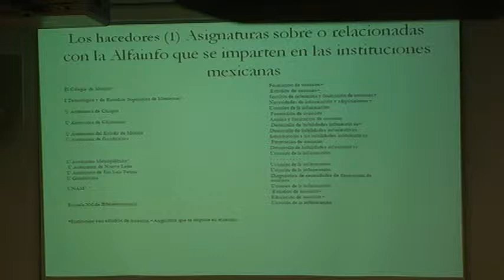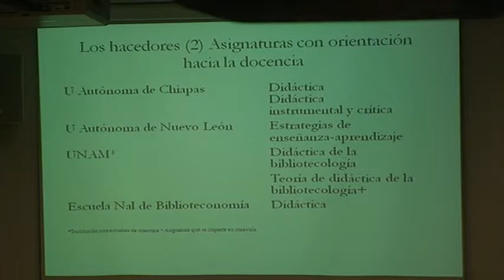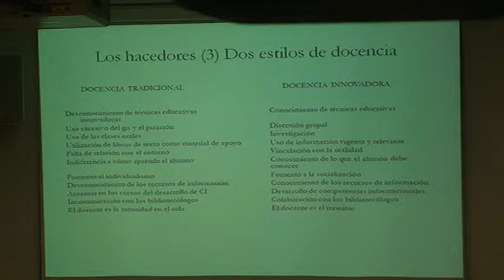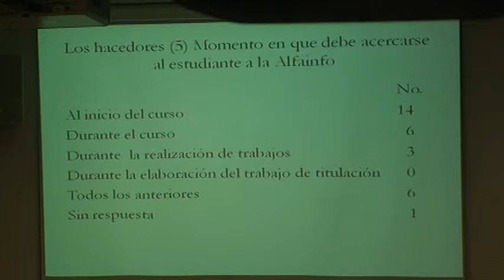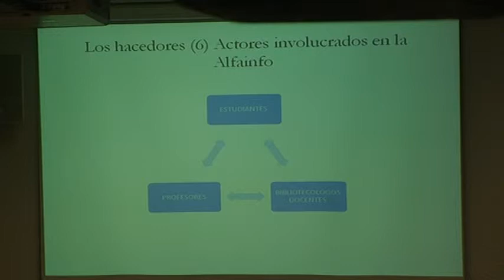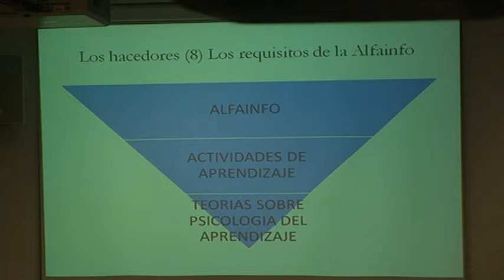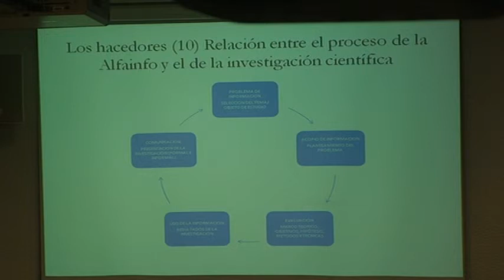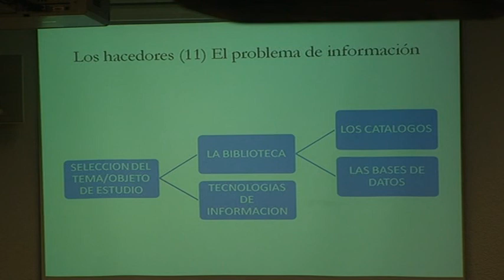ENCUENTRO_ALFIN Encuentro Internacional sobre Alfabetización Informativa Sesión I 10/11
SESIÓN I La Alfabetización Informativa en la Universidad Nacional Autónoma de México

"Alfabetización informativa y Sociedades del conocimiento: del sujeto informado al ser creativo"
Jaime Ríos Ortega

"Habilidades informativas para docentes de bachillerato
universitario: una visión institucional"
Alfredo Arnaud Bobadilla
Secretaría de Desarrollo Institucional, UNAM

"Programa de habilidades informativas de la Dirección General de
Bibliotecas, UNAM"
Lourdes Rovalo de Robles
Dirección General de Bibliotecas, UNAM

"La formación de usuarios en el Centro de Enseñanza de Lenguas
Extranjeras de la UNAM: una experiencia de trabajo de más de
diez años"
Jesús Valdez Ramos
Centro de Enseñanza de Lenguas Extranjeras, UNAM
"Entre noveles y hacedores"
Judith Licea de Arenas

José Antonio Gómez Hernández
Universidad de Murcia, España

Moderadora: Elisa Margarita Almada Navarro